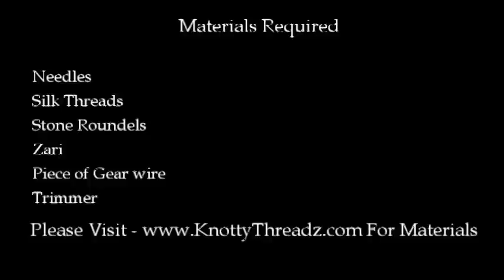DIY | How to make Saree Kuchu Using Stone Roundels at Home | Tutorial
In This Video, we have shown how to tie Saree Kuchu or Tassels using Stone Roundels. This design looks very traditional and elegant for any Silk Saree. This cute and pretty design can be done for Bridal Sarees.

To make it easy for all our channel viewers, we have launched our website.

Happy Tasseling ! ♥ ♥ ♥ ♥ Spread Love ♥ ♥ ♥ ♥